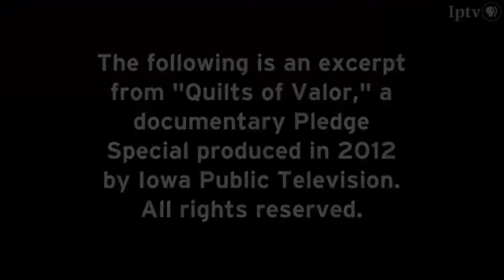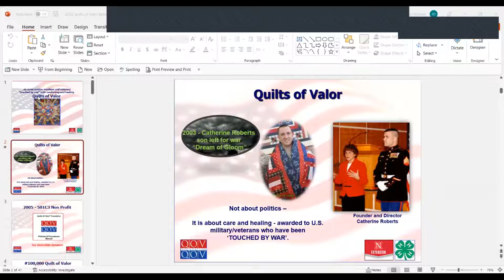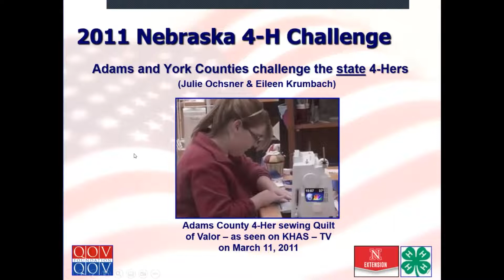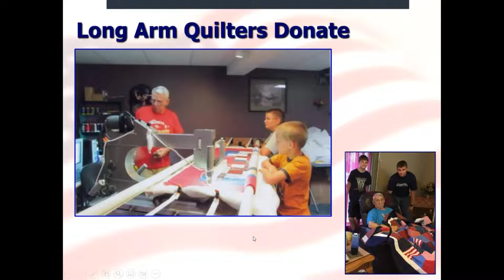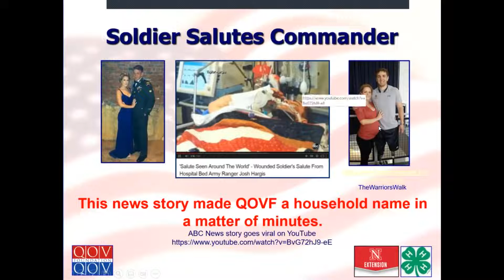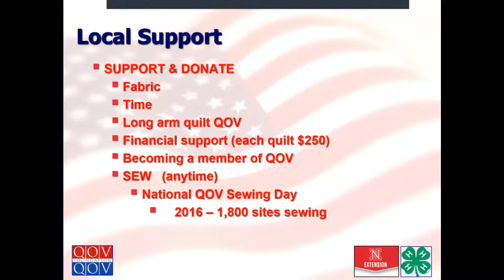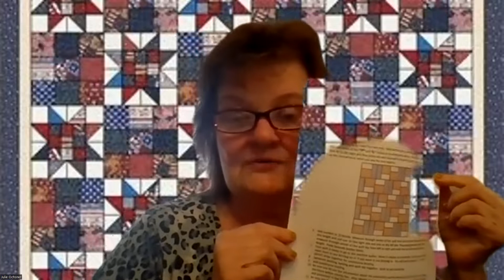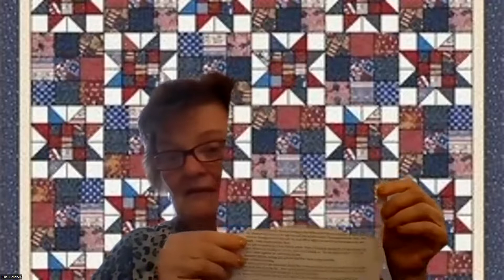Quilts of Valor - Oregon FCE Zoom Lesson - by Julie OchsnerHastings, --Nebraska Extension Agent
Quilts of Valor
Since 2010 my passion has included Quilts of Valor.  Why then? That year I was traveling with an Extension colleague when the following conversation led us to develop the Nebraska 4-H Quilts of Valor Challenge.  I was asked what my community service project was going to be for the year, my response was I have been seeing a lot of information on Quilts of Valor and had heard a heart-warming story about Catherine Roberts.  I stated, “I really want to be a part of this project”.  So it began, my colleague was from a different county so jokingly I said, “I challenge your county 4-Hers to make more quilts than my county youth can.”  Little did I know that the challenge would be taken seriously and spread like wildfire throughout the Nebraska 4-H program.

On a local level I have presented numerous QOV workshops for the 4-H youth, afterschool programs where I took sewing machines and fabric to local elementary schools and sew a quilt of valor.  This was extremely important for the sewing industry since this was a perfect opportunity for these students to have firsthand experience with sewing and were fascinated and want to continue.  At the state level, I have designed train the trainer workshops for adults from Nebraska Extension Educators.  I have made Quilts of Valor a household name in Nebraska 4-H and Extension clubs throughout the state.